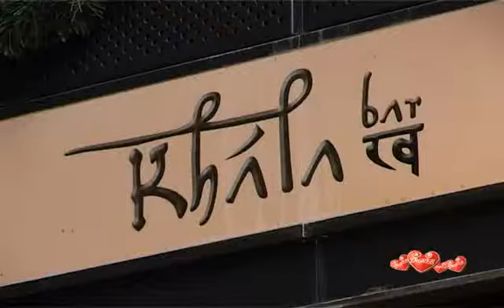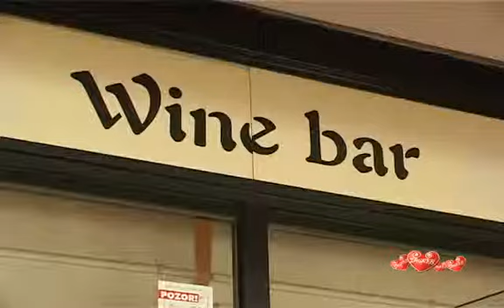Bar Khala i restoran Plato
Kafić, lounge bar i vinski bar - Khala mijenja svoju svrhu kako dan odmiće kraju. Ukoliko ogladnite, uspnite se kat više i uživajte u neobičnim jelima restorana Plato. Meni je pravi spoj istoka i zapada, ali posebno se istiću azijska jela poput tuna steak wasabija pripremljenog prema receptu poznatog Nabu restorana u vlasništvu Roberta De Nira.